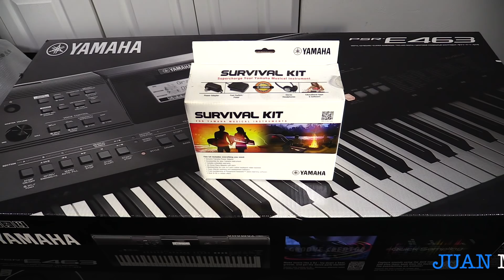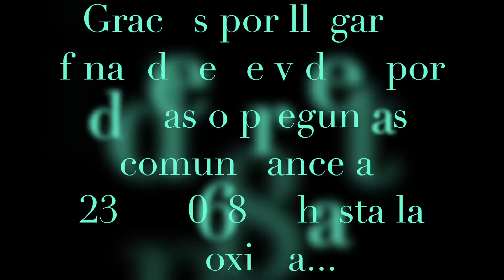YAMAHA PSR E463 programado para Fidel Gonzales de florida